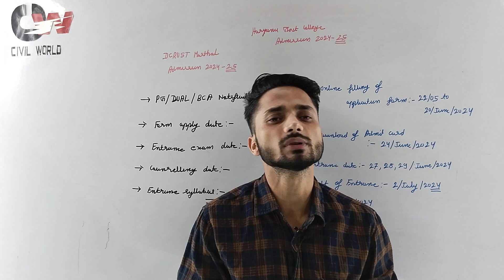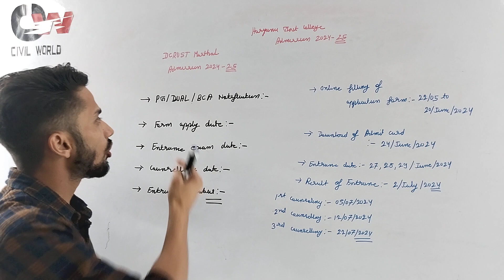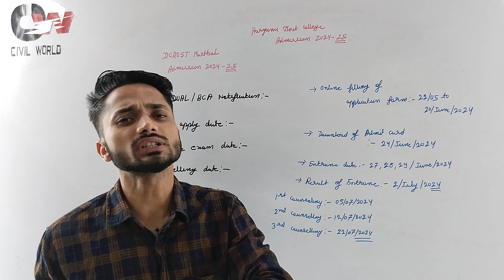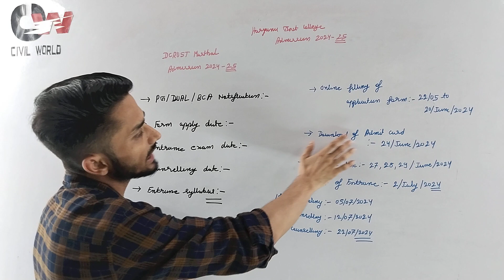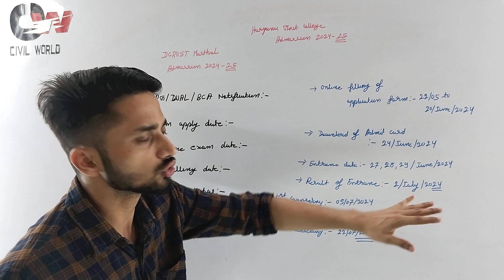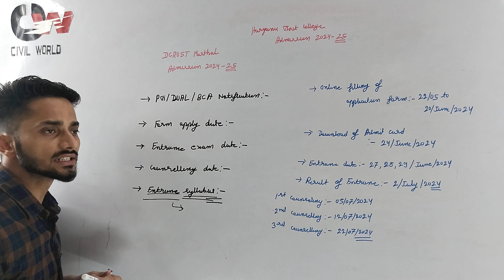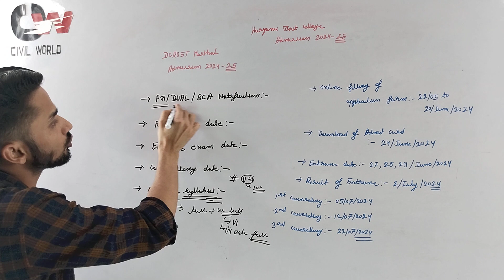DCRUST MURTHAL ADMISSION 2024-25// Admission Form Update// DCRUST MURTHAL